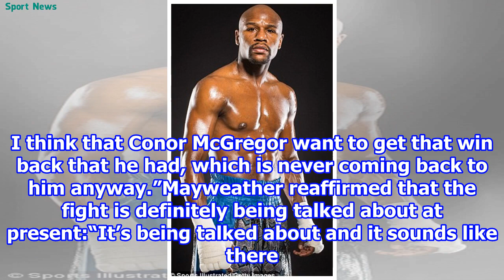Mayweather Sr Reveals Mayweather vs McGregor Rematch Talks 2018/9/1-Sport news